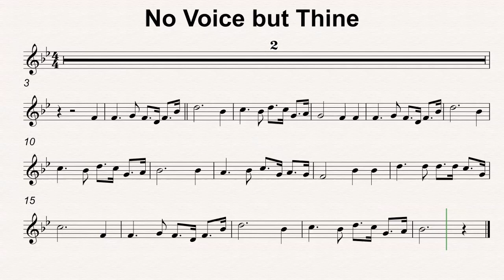Bb Maj 44 No Voice but Thine 50bmp